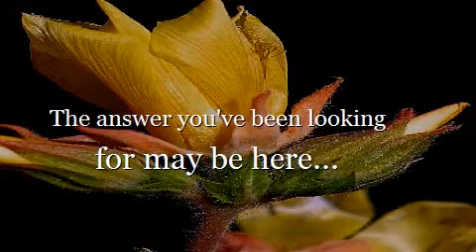Pain Management Baltimore County Md